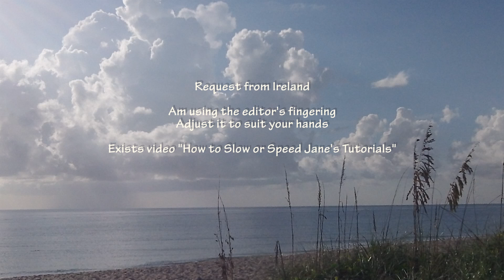Beethoven Sonata Op. 109 3rd mvt Piano Tutorial Part 2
Request from Ireland. This part is about Level 6, it includes  variations 3 & 4.